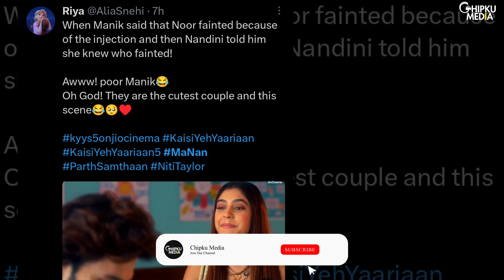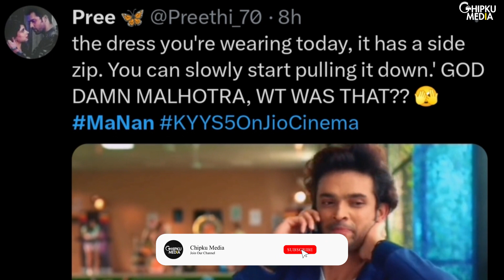Kaisi Yeh Yaariaan 5 Ep Reaction: Will Manik-Nandini Adopt Noor ? | Parth Samthaan, Niti Taylor